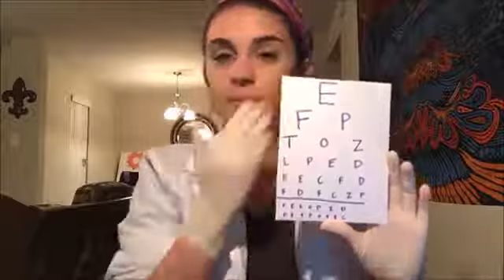ASMR: Cranial Nerve Exam Roleplay #2 | Soft Spoken | Typing | Glove Sounds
Hi everyone! Headphones recommended for optimal relaxation! I hope you enjoy this new, updated, more medically accurate cranial nerve exam roleplay (aside